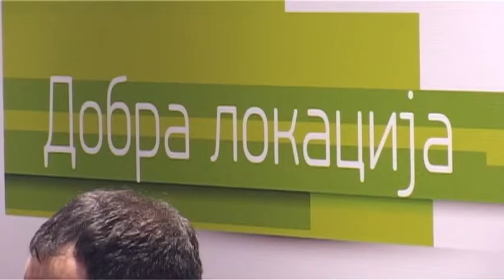DIDS 2014 utisci i ocene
DIDS 2014 konferenciju je posetilo preko 260 posetilaca koji su tokom tri panela imali prilike da čuju predavanja 25 učesnika. Šta su neki od njih rekli o konferenciji i kako su nas ocenili pogledajte u snimku koji je pred vama. Vidimo se na DIDS 2015 konferenciji!